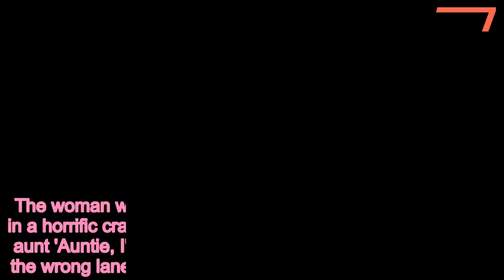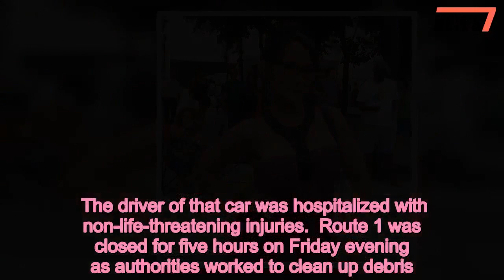Surviving mom of crash whiched husband and FOUR daughters speaks - 247 news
Surviving,mother,horror,crash,killed,husband,FOUR,daughters,speaks
 The woman who lost her husband and their four daughters in a horrific crash in which she was the lone survivor told her aunt 'Auntie, I'm alone' as the man who drove his truck into the wrong lane and caused the accident has been identified.Mary Rose Ballocanag, 53, of Teaneck, New Jersey, was in a Delaware hospital as of Sunday evening after suffering broken bones in a devastating car wreck on Friday afternoon, the New York Post reported. Her husband, Audi Marquez Trinidad, 61, and their four daughters - Kaitlyn, 20; Danna, 17; and twins Melissa and Allison, 13 - wereed in a car wreck on Friday afternoon as the family made their way home from a trip to Ocean City, Maryland.Police said the family of six were traveling northbound on Route 1 in Delaware just before 4pm when a maroon pickup truck crossed the center median into oncoming traffic slamming into the family's white Toyota Sienna minivan. The minivan came to stop on the median and looked unrecognizable in photos.Authorities said five of the family members wereed in the crash and pronounced dead at the scene. Scroll down for video   Ballocanag, who fell asleep during the trip but was woken up with her husband's head resting on her chest just after the horrific collision, was the only survivor from the family.The driver of the maroon truck that hit the family's car, meanwhile, has been identified as Alvin Hubbard Jr, 44, according to thePost. He and an unidentified 30-year-old male passenger suffered just minor injuries. Police are still investigating the circumstances of the accident. So far, Hubbard has not been charged with a crime.The red Ford F-350 driven by Hubbard bored the decal for Aledak Metalworks on its side.At around 3:45pm, it inexplicably drove across the grass median from the southbound lane into the northbound lane, according to police.Officials said the Ford first hit the rear driver’s side of a 2002 Mercury Sable, which was being driven by Brian Kern, 24, of Bethlehem, PA. The collision forced the Mercury Sable to spin out of control. The truck then rammed directly into the Trinidad family’s 1998 Toyota Sienna.Kern was treated for minor injuries and released from the hospital. Lydia Agas, Ballocanag's aunt, said she spoke to her niece from the hospital. Ballocanag is under heavy sedation while struggling to come to grips with the family tragedy, according to relatives. Audi's brother, Daniel Trinidad, told the New York Post that the family was devastated over the sudden loss. 'I'm trying to keep it together. We don't know how we will cope once reality sets in. They're all gone, gone,' he said.'They're a God-fearing family. They go to church. My brother texted me a picture of the blue crabs they ate on 4th of July. They're all gone in the blink of an eye. Their bodies in the morgue are unrecognizable.'  Actress Sara Contreras, from the Showtime show Latin Divas of Comedy, knew 17-year-old Dana and posted a heartfelt message about the teen on her In